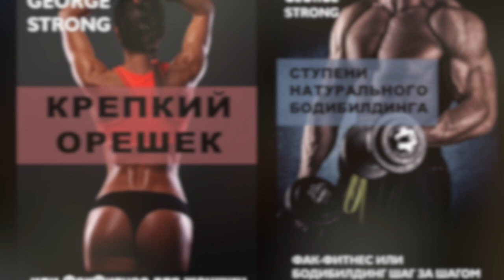ТРЕНИНГ на СИЛУ - Ноги + Грудные + Бицепс